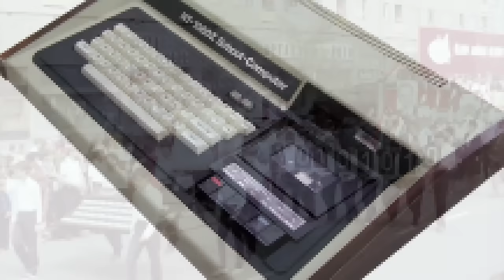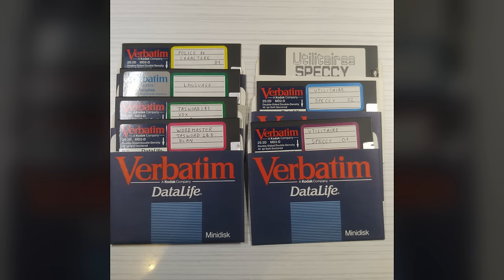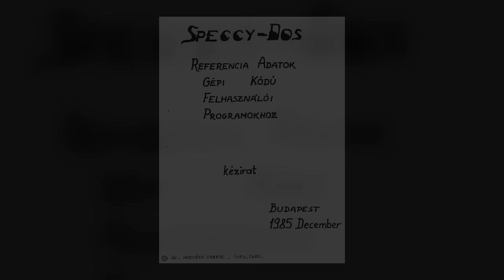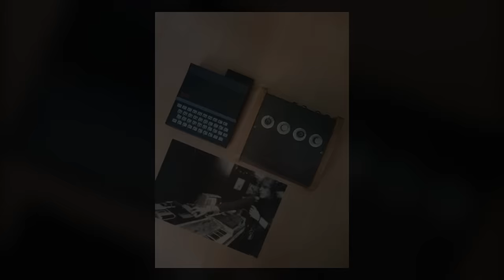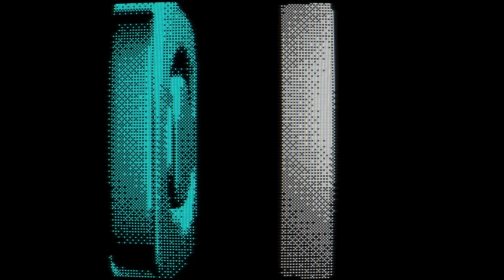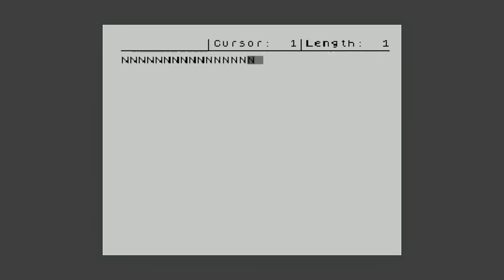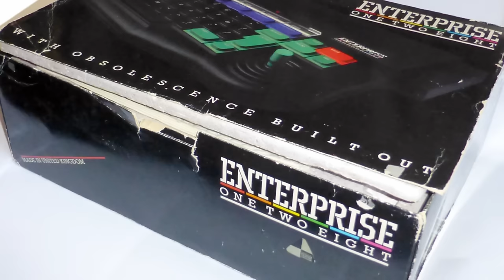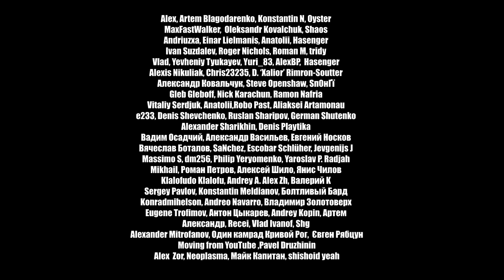ZX Spectrum в Венгрии | ZX Spectrum in Hungary | ENG SUBS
История ZX Spectrum в Венгрии | English Captions
💰 YooMoney: 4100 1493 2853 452
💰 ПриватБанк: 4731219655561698